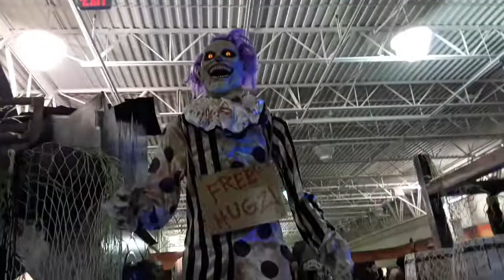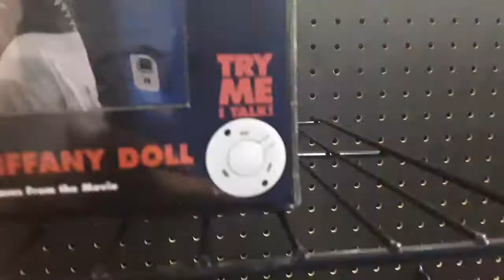Spirit Halloween 2019